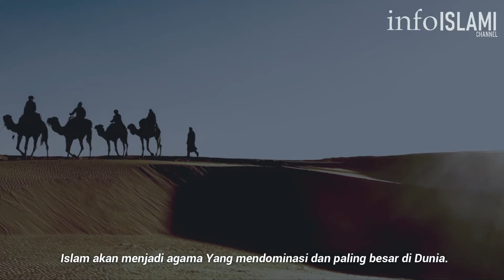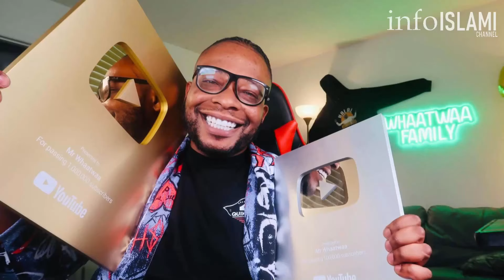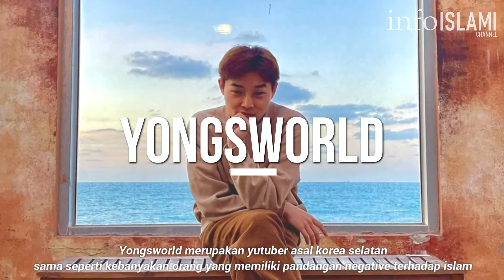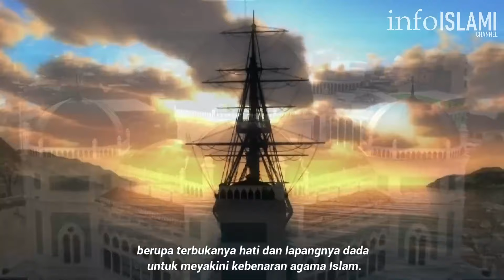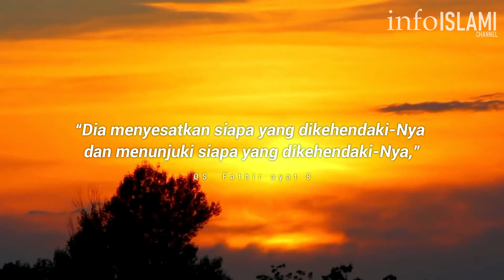9 YOUTUBER Terkenal Yang masuk Islam - Cahaya Islam Tidak Akan Pernah Padam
Youtuber merupakan pembuat konten di platform youtube, dengan perkembangan tekhnologi Islam berkembang tidak hanya melalui dakwah yang tidak sedikit orang - orang tertarik hingga memutuskan untuk menjadi seorang Mualaf atau masuk Islam.